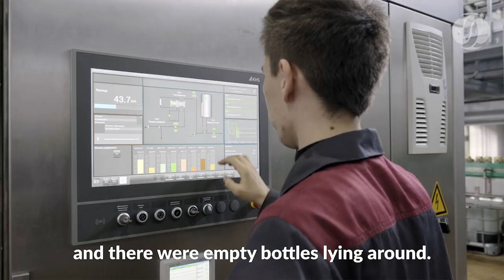Helping drinks producer from Kazakhstan reach new markets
We helped a beverage producer from Kazakhstan double its sales and triple exports. Today, Akva Arasan is a leader on the non-alcoholic beverages market in the country.

This project was funded by the government of Kazakhstan.